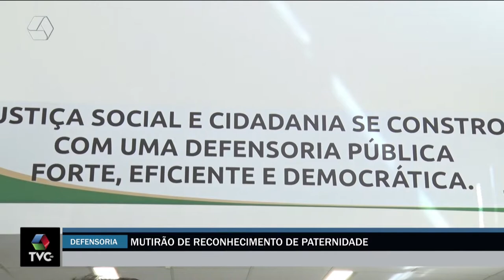Defensoria pública fará mutirão de reconhecimento de paternidade